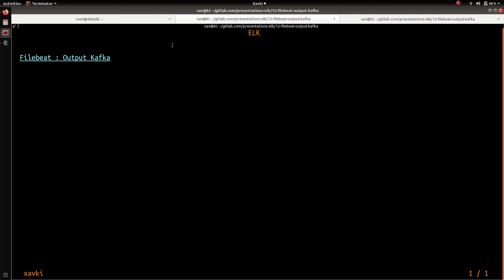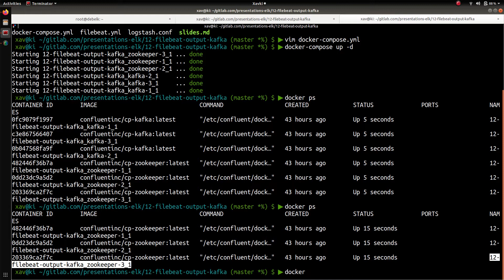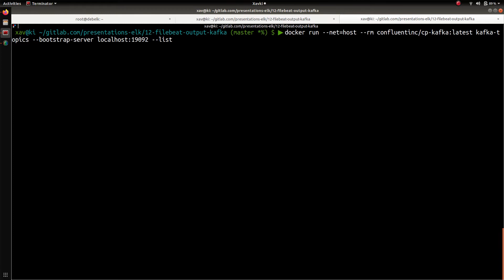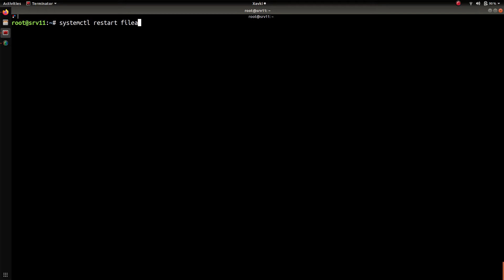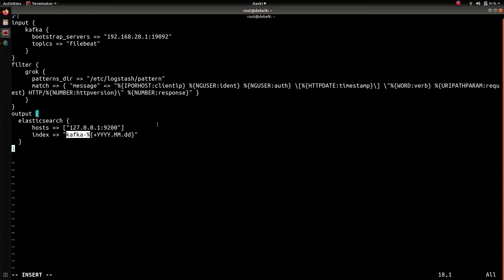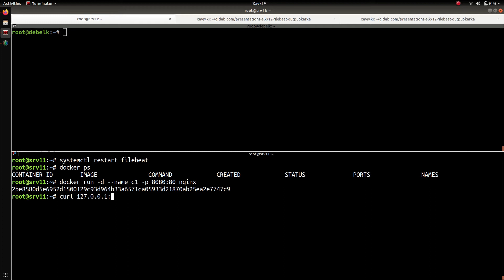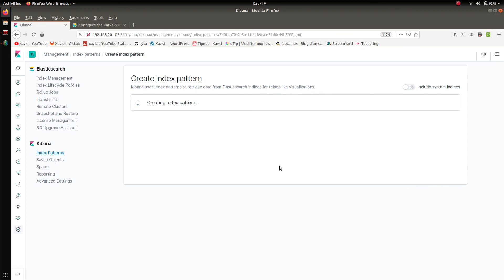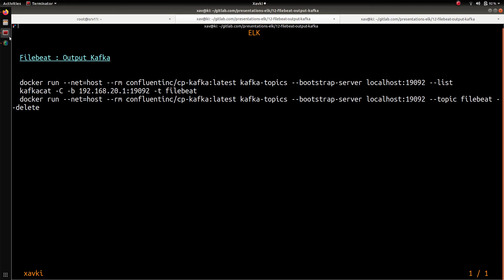ELK - 12. FILEBEAT : OUTPUT VERS KAFKA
Comment apprendre et débuter avec ELK ? Dans cette playlist, je vous propose de découvrir et vous former à la stack elastic hautement réputé. Avec ELK, vous pouvez manipuler, stocker et traiter voir modifier des datas (notamment des logs mais pas seulement).

Kafka est une message queue qui possède des options très intéressantes. Elle peut être utilisée par filebeat pour recevoir les logs et peut être utilisée par logstash pour récupérer les logs ainsi exportés. Pour cette démo, nous allons installer un cluster kafka sous docker.